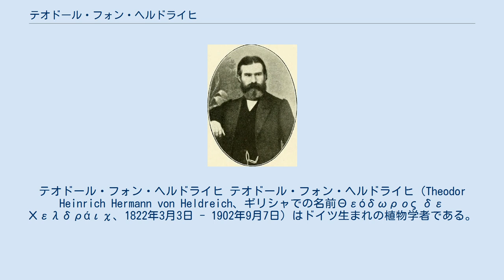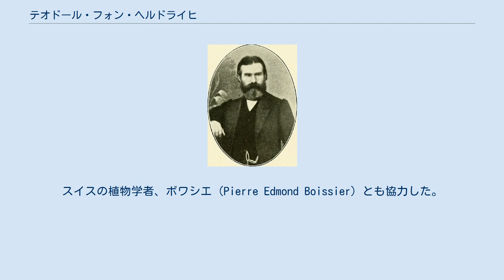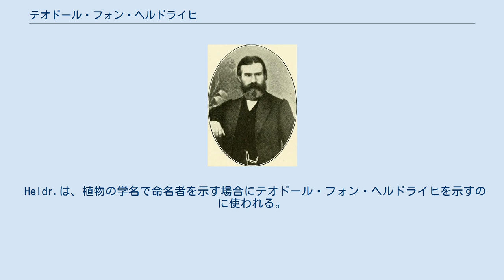テオドール・フォン・ヘルドライヒ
テオドール・フォン・ヘルドライヒ テオドール・フォン・ヘルドライヒ（Theodor Heinrich Hermann von Heldreich、ギリシャでの名前Θεόδωρος δε Χελδράιχ、1822年3月3日 - 1902年9月7日）はドイツ生まれの植物学者である。
ギリシャに住み、ギリシャの植物を研究した。
 ドレスデンの貴族の家に生まれた。
フライブルクで学んだ後、1837年から1842年の間、フランスのモンペリエ大学、ジュネーブ大学で植物学を学んだ。
1843年からアテネに住み、1849年から1851年の間イギリスで暮らした後、1851年からギリシャで暮らした。
アテネの植物園の園長に就任し、生涯その仕事を続けた。
1880年から1883年の間、ギリシャ王室の子弟の博物学の教師を務めた。
ギリシャ国内や国外の学術誌にギリシャの植物に関する70以上の論文を執筆した。
オソン大学（アテネ大学）の植物学教授、オルファニデス（Theodoros Georgios Orphanides）らと協力し、ギリシャに近代植物学をもたらし、貴重なギリシャの植物の標本を作り上げた。
1858年から1883年の間、オソン大学の科学博物館の学芸員を務めた。
1892年にドイツ科学アカデミーレオポルディーナの会員に選ばれた。
ギリシャ国内の植物採集を行い、多くの新種植物、新属の植物を発見、記載した。
イタリア、エジプトなどでの植物採集も行った。
スイスの植物学者、ボワシエ（Pierre Edmond Boissier）とも協力した。
 ヘルドライヒがギリシャ北部の山地で発見したボスニアマツ（Pinus heldreichii）はヘルマン・クリスト（Hermann Christ）によってヘルドライヒの名前がつけられ記載された。
 Heldr.は、植物の学名で命名者を示す場合にテオドール・フォン・ヘルドライヒを示すのに使われる。